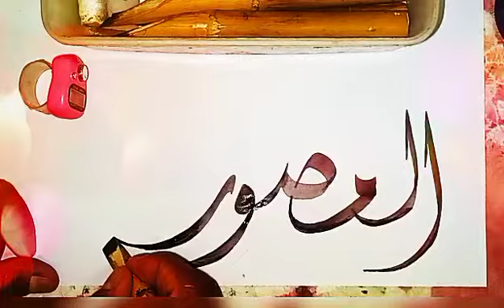المصور۔۔۔لاٸک اینڈ سبسکراٸبر